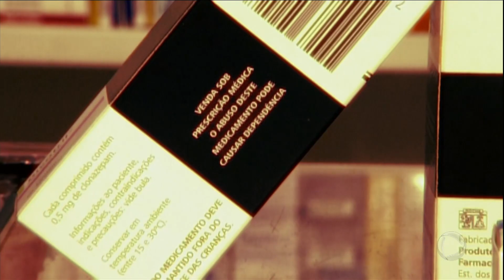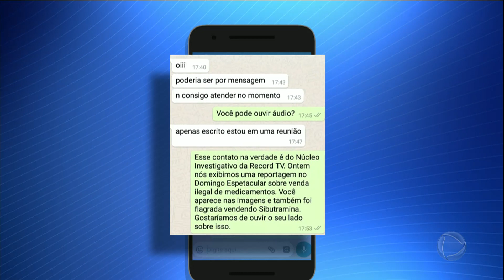Promotoria denuncia suspeitos de venda ilegal de remédios tarja preta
Neste domingo (21), o Domingo Espetacular apresentou uma reportagem exclusiva sobre um esquema criminoso de venda de medicamentos tarja preta pela internet. Um produtor do programa se passou por um cliente interessado, negociou a compra de sibutramina e flagrou a comercialização ilegal. Um dia depois, em São Paulo, a Promotoria apresentou denúncias contra as pessoas envolvidas no crime. Para ter acesso ao conteúdo completo, acesse PlayPlus.com